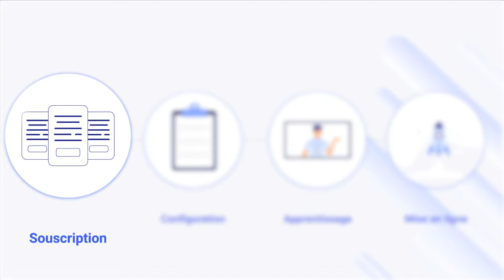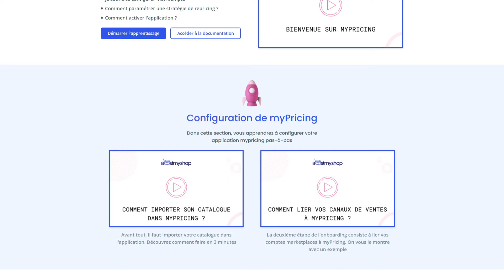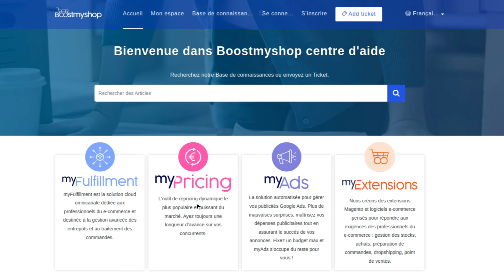Boostmyshop Academy - Bienvenue sur myPricing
Découvrez dans cette vidéo les principales étapes qui vous attendent depuis la souscription à l'application jusqu'à la mise en ligne.

Boost My Shop - The Place for e-commerce management tools